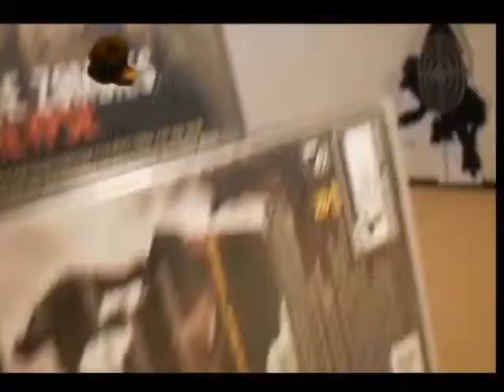Halo Reach Stop Motion A Must See!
Set up a new working area in my room. Much bigger and better lighting. Carter was a gift from my girlfriend almost have a whole year together :D